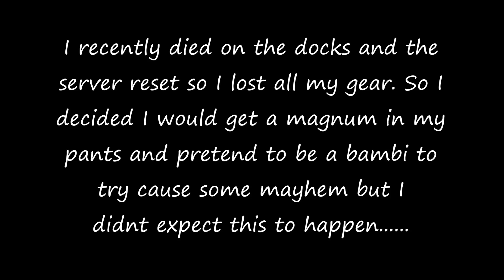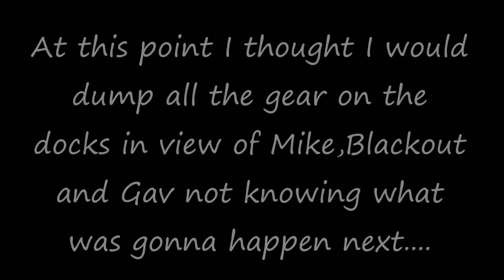DayZ- Helping Hand!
Everyone needs to do kind things on DayZ sometimes. This is one of them moments I loved and wanted to share with you guys! Thanks to Gav, Mike and MrBlackout couldn't of done this without you guys!